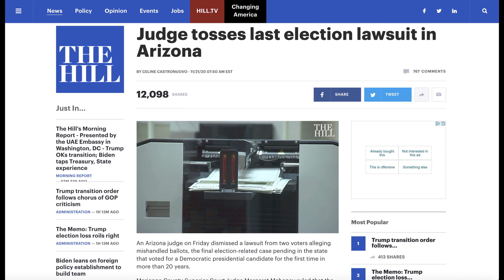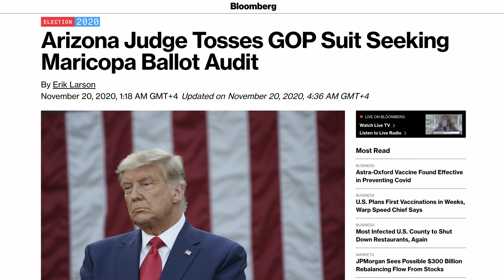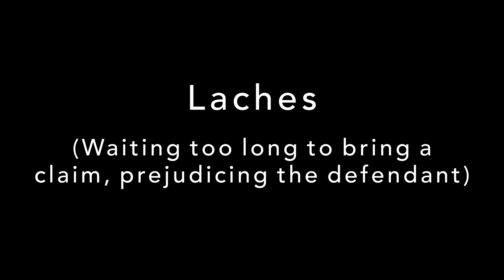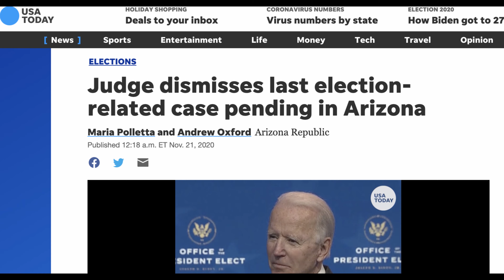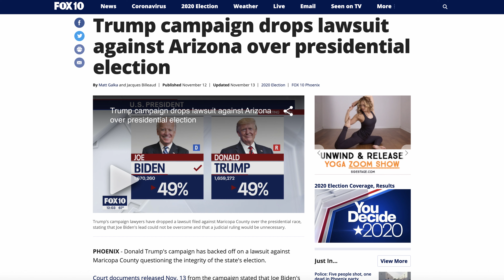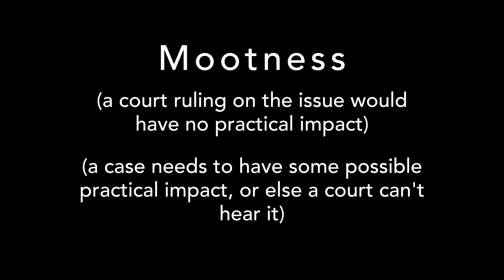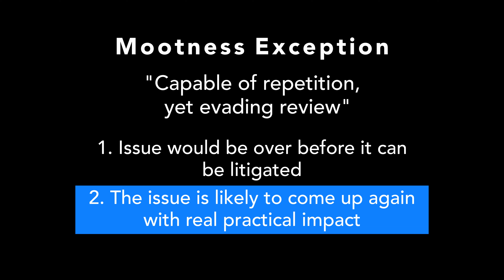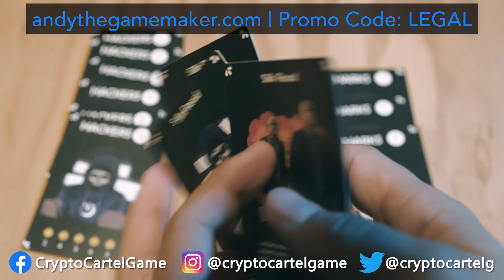Is Trump Finished in the Arizona Election? (Lawsuits, Recounts) | Legal Bytes Newscast #007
🚨⚖️ In this video, Alyte goes over the recent election lawsuits in Arizona, as well as the Arizona recount laws, to figure out if Donald Trump has any more options in that state. What do you think?

Sony a6400
Neewer Lights
Rode VideoMic Pro+ Shotgun Mic
ESDDI Video Light

💙🍽 Welcome to Legal Bytes! 🍽💙

📱Facebook.com/legalbytesmedia

🌴🏛If you’re in California or DC and need to talk to a lawyer:

This channel, and the videos within it, don’t create an attorney-client relationship. If you do comment on any video, please be sure not to include any personal and/or confidential information, because it is a public space.

Also, nothing posted in this channel by way of the videos or comments should be construed as legal advice—the content here is strictly for educational and entertainment purposes. If you have a specific question about a legal issue, you should talk directly with a properly licensed attorney.